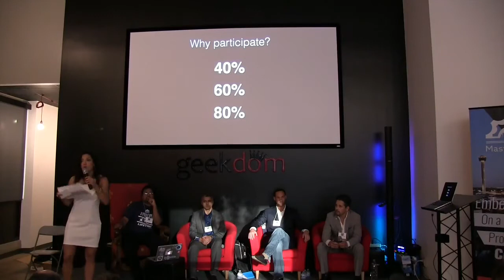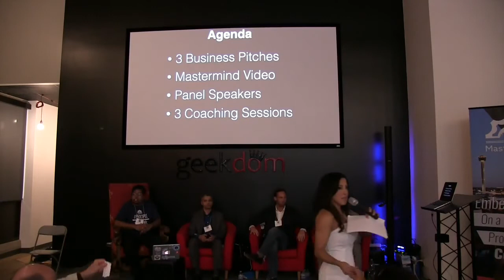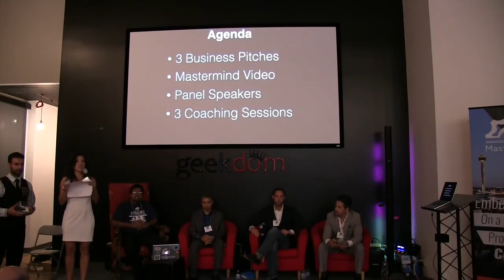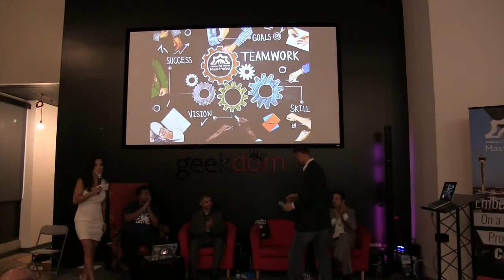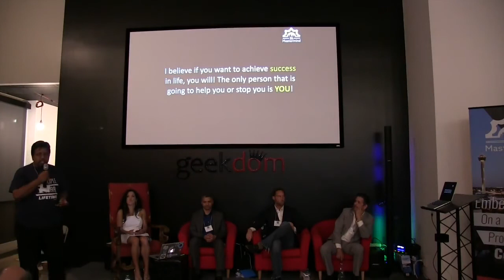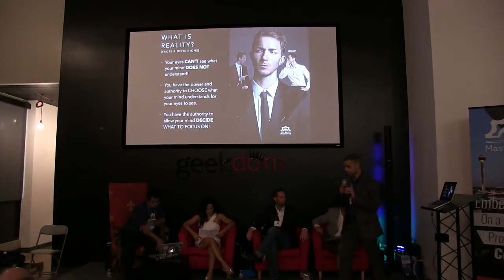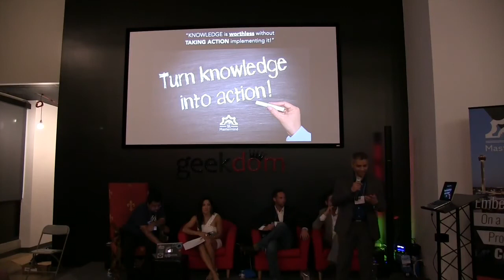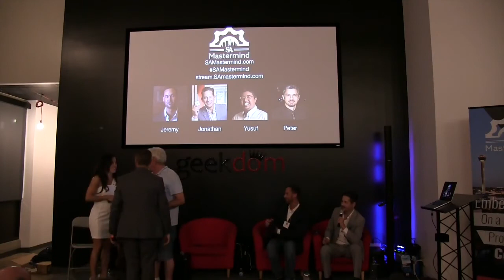Jeremy McGilvrey | Full Mastermind Presentation [1st One]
Napoleon Hill, author of the game-changing book Think & Grow Rich stated: You can accomplish more in one year, by being involved with a mastermind group, then you can in a lifetime, not being involved with a mastermind group.

And I’d like to offer you some proof, that that holds true today, more than ever:

6 weeks ago, Yusuf Chowdhury, Jonathan de la Garza , Peter Beshay, and myself(Jeremy McGilvrey) met at 7am on a Saturday morning. And I said something to them like: Have you noticed, that an awful lot of people in San Antonio are working competitively, instead of collectively?

Quickly, we began discussing the benefits of co-creating, and cooperative collaboration. We unanimously agreed that if you’re ever going to do anything significant in this world – you can’t do it by yourself, you have to work with others.

We began to realize that putting like-minded people together and encouraging them to collaborate was our duty. We continued to meet early on Saturday mornings while our vision of San Antonio Mastermind began to take root and unfold.

And in only 6 weeks, we were able to:

Gather hundreds of driven and highly motivated people together.

Begin to brand San Antonio Mastermind by producing this amazing logo.

We launched our website, SAmastermind.com.

And once we started to see the overwhelming response to this event here in San Antonio, we began laying the foundation for Dallas Mastermind, Austin Mastermind, and Houston Mastermind, where 100s of people are waiting for us to take this event to their cities. Which by the way, we’ll be using the blueprint we develop right here in San Antonio, in all these other major cities.

Most importantly, we’ve got T-shirts. Because that’s when you know you’ve really made it big.

You might me thinking to yourself, well… that’s great for yall. But what’s in it for me? How can I benefit from being involved in a mastermind group? And, what exactly is a Mastermind group anyway – because this look of befuddlement – is typically what I get when I ask people about Mastermind groups.

So I’d like to have, none other then “The Father of the Mastermind,” explain this mastermind concept that can literally change your life.

Borrow and use the education and experience from others, accomplish more in one year, then you could in a lifetime, absolute protection against failure. Wow! That’s some pretty powerful stuff.

When I heard Napoleon Hill say the Declaration of Independence was conceived through the Mastermind principle, and that the 56 men who signed the Declaration may have very well been signing their own death warrants, I immediately thought of this quote: Those who have the ability to take action, have the responsibility to take action.

Jeremy McGilvrey | Watch Live Presentation

Taking action is the critical to success. And I think if Napoleon Hill were around today, he’d write another book titled: ACT & Grow Rich. Because I’ve learned, if you don’t take action, you fail by default.

The first step of action many people need to take, is to get away from what I call Dream Stealers.

You see, unsuccessful people… have a common denominator.

Unsuccessful people, people who are struggling, are surrounded by people who are trying to steal their dreams. They’re surrounded by people who don’t support them. People who are always telling them they can’t do things, and pointing out all the reasons why their plans won’t work.

Conversely, successful people have the exact opposite. They’re surrounded by people who support their dreams. Who are for them. Who build them up.

You rarely read about this in success books. But if you desire to be successful, you must associate with highly motivated, success-oriented people who are pulling for you. You must surround yourself with like-minded people who believe in you, and build you up. This is a key ingredient to your success. And it is a requirement, if you want to succeed in life.

Andrew Carnegie understood this well. Carnegie understood that the people you surround yourself with don’t only determine who you are, they also determine who you become in life.

Carnegie surround himself with nearly 50 like-minded people. And he regularly met with these people in brainstorming mastermind group sessions.

In his book: The Gospel of Wealth, Carnegie attributes his entire fortune, to the knowledge and support he gained through his mastermind group.

Another key element to being part of a mastermind group is that you can easily shave 5 to 6 years of your learning curve when you tap into others experiences and skills. You can save tons of time and money by learning from other people’s mistakes. I love the quote: An intelligent person learns from their own mistakes, but a genius learns from the mistakes of others.